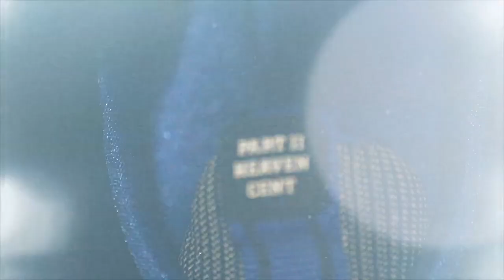NIKE PENNY 5 ORLANDO ON FEET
Nike Penny 5 is set to release in November.
Purchased my pair @ Marqueesole.com
Shout-out to Protojay for letting me use his track "MOLLY"